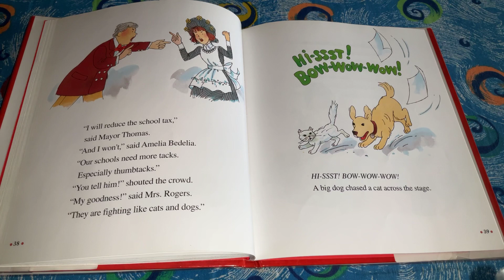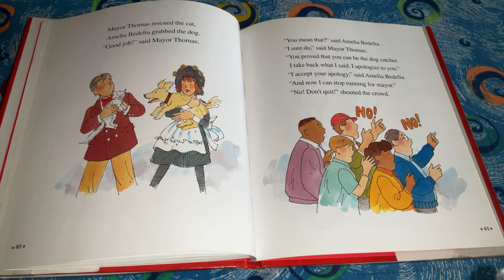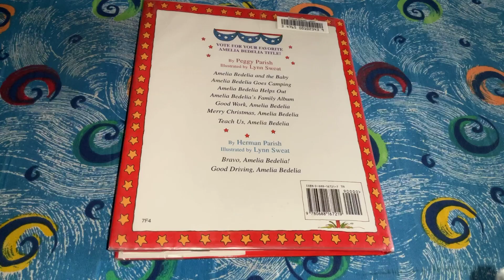Amelia Bedelia 4 Mayor (part 3)